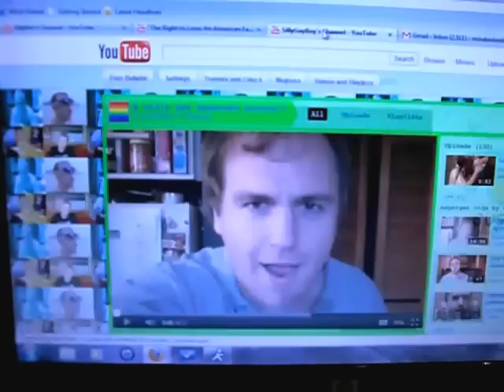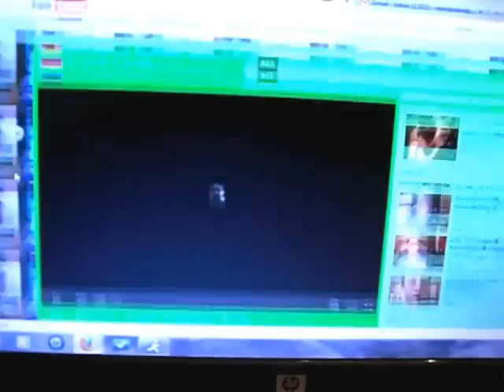Please help DepFox and his documentary about gay marriage & equal rights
DepFox's incredibly helpful documentary about same sex marriage and more is anticipating a release and could use your help. Please watch the video and please help spread the word by honoring my request within the video.

Here is a link to his video "The Right to Love: An American Family" - Documentary Trailer: